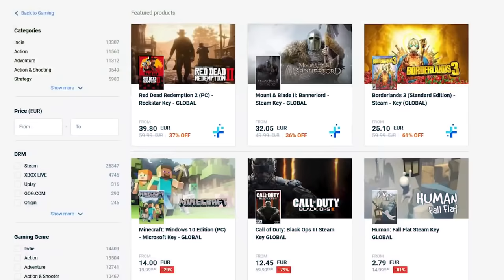2B Best Outfit! | Peenoise Plays PUBG - Kabobohan Moments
2B Outfit = Bug Check. Peenoise PUBG Chicken Dinner Kabobohan moments.